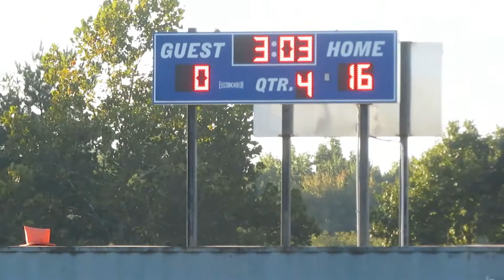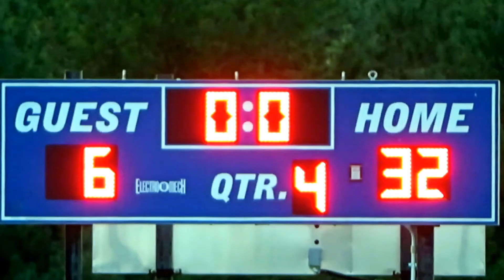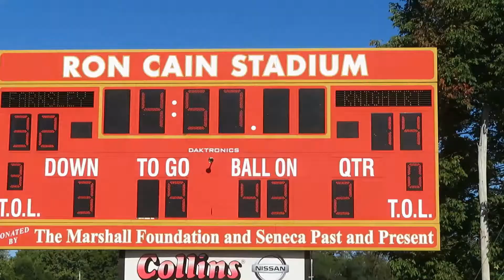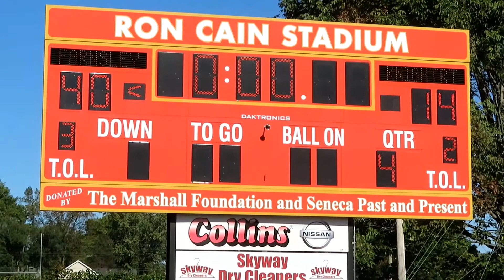My grandson playing in his teams first two games of the JCPS Varsity Football Tournament, Oct. 2021.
They won the first game 32-6, the second 46-14.